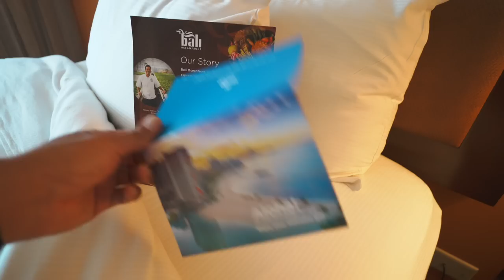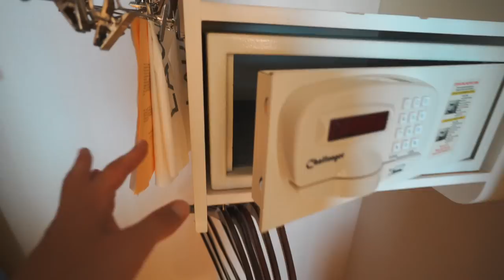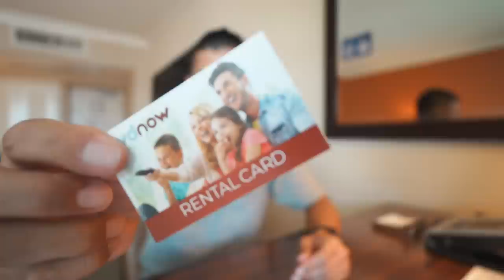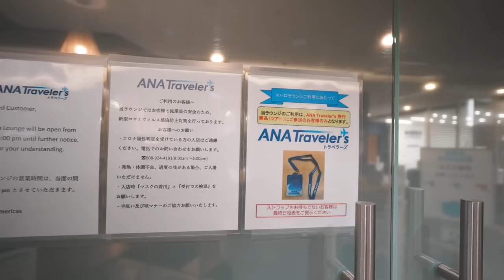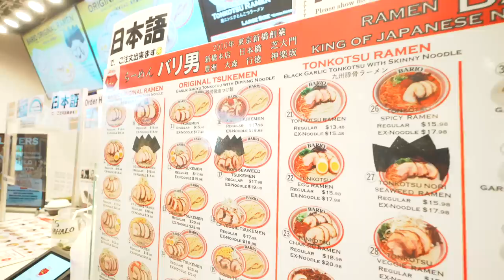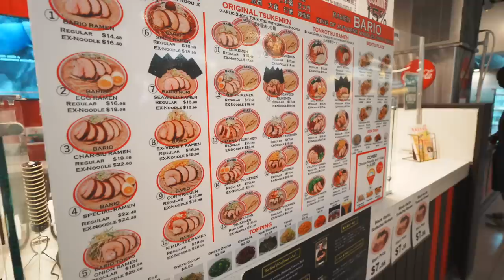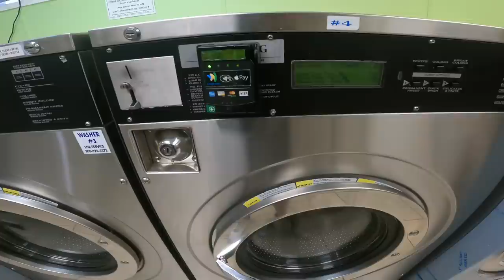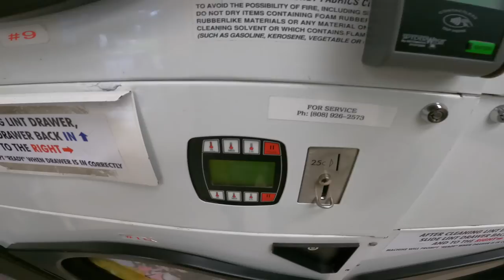ヒルトン・ハワイアンビレッジ・ワイキキビーチリゾートホテルは本当に村でした🏨【ヒルトンダイヤ修行③】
ヒルトン・ハワイアンビレッジ・ワイキキビーチリゾートホテル宿泊してきました♪完全な村でした。

🔥記載されていても使えない場合があります(店員さん知らない、記載してるけど導入していないなど)

【目次】
00:00 今回の動画について
01:14 バスに乗ってホテル移動
02:02 ホテル到着
07:17 チェックイン後ー客室紹介
14:08 ダイヤモンドステータス特典
22:30 コンシェルジュでポイントとトートバックもらえます
23:18 バス乗車
24:12 ANAのバスの乗車口
24:45 JCBカードラウンジ(ワイキキショッピングプラザ内)
27:38 ピンクラインに乗ってアラモアナセンターへ
29:10 ラーメンバリ男
31:25 ホテル帰ります
34:15 ホテルからの夜景
35:40 コインランドリー行きます
41:57 何かの撮影!?
43:45 コインランドリーの利用方法
47:10 何かの撮影!?2回目
49:05 まとめ

ヒルトン、マリオット、アメプラなどのカードの紹介希望の方は下記のツイッター、ブログのお問い合わせフォームからご連絡いただければと思います。またLINE公式アカウントも作成しましたのでこちらからも受付可能です。

🎥使用機材

☑️マイク ECM-G1